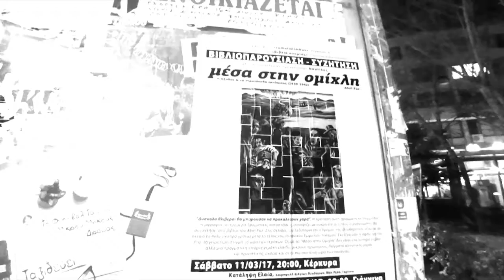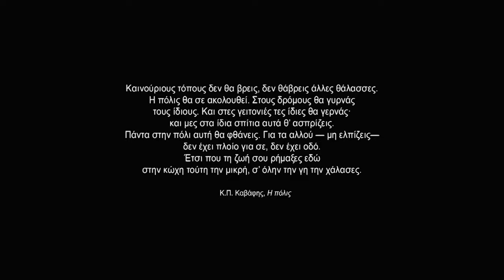Blue Diversity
Οδός Δωδώνης, Ιωάννινα, 2017